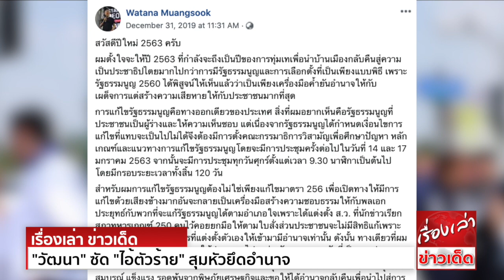"ไอ้ตัวร้าย" สุมหัวยึดอำนาจ ชี้ "แก้รัฐธรรมนูญ"คือทางออกเดียว "ส.ว."ไม่เห็นด้วย หวั่นโดนลดอำนาจ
"วัฒนา" ซัด "ไอ้ตัวร้าย" สุมหัวยึดอำนาจ ชี้ "แก้รัฐธรรมนูญ" คือทางออกเดียว "เหล่า ส.ว." ประสานเสียงไม่เห็นด้วย หวั่นโดนลดอำนาจ

นายวัฒนา เมืองสุข แกนนำพรรคเพื่อไทย โพสต์เฟซบุ๊ก Watana Muangsook เมื่อวันที่ 31 ธันวาคม 2562 ที่ผ่านมา มีเนื้อหาดังนี้
สวัสดีปีใหม่ 2563 ครับ
ผมตั้งใจจะให้ปี 2563 ที่กำลังจะถึง เป็นปีของการทุ่มเท เพื่อนำบ้านเมืองกลับคืนสู่ความเป็นประชาธิปไตย มากไปกว่าการมีรัฐธรรมนูญและการเลือกตั้ง
ที่เป็นเพียงแบบพิธี เพราะรัฐธรรมนูญ 2560 ได้พิสูจน์ให้เห็นแล้วว่า เป็นเพียงเครื่องมือค้ำยันอำนาจให้กับเผด็จการ แต่สร้างความเสียหายให้กับประชาชนมากที่สุด
การแก้ไขรัฐธรรมนูญ คือทางออกเดียวของประเทศ สิ่งที่ผมอยากเห็นคือ รัฐธรรมนูญที่ประชาชนเป็นผู้ร่างและให้ความเห็นชอบ

ด้าน นายไพบูลย์ นิติตะวัน ส.ส.บัญชีรายชื่อ พรรคพลังประชารัฐ ในฐานะรองประธานคณะกรรมาธิการวิสามัญ พิจารณาศึกษาหลักเกณฑ์และวิธีการแก้ไขเพิ่มเติม
รัฐธรรมนูญแห่งราชอาณาจักรไทย สภาผู้แทนราษฎร

ขณะที่ สมาชิกวุฒิสภา (ส.ว.) หลายคน ไม่เห็นด้วยกับความพยายามแก้ไขรัฐธรรมนูญ ของสมาชิกสภาผู้แทนราษฎร (ส.ส.) เพราะเกรงว่าอาจลดอำนาจของวุฒิสภาลง
อย่างเช่น ส่วนร่วมในการตัดสินใจในเรื่องต่างๆ ขณะที่ ส.ว.บางคนห่วงว่า การแก้ไขรัฐธรรมนูญนี้ อาจพยายามขับให้ผู้นำเหล่าทัพพ้นจากวุฒิสภา

นายเสรี สุวรรณภานนท์ ส.ว. เผยว่า ถ้าหาก ส.ว.เห็นด้วยกับการแก้ไขรัฐธรรมนูญ ไม่ให้ผู้นำเหล่าทัพ 6 คนมีที่นั่งในวุฒิสภาแล้ว ส.ส. อาจได้ใจ
และฉวยโอกาสอื่นแก้ไขอำนาจหน้าที่ของ ส.ว. ให้ลดน้อยลง เพราะถ้ามีก้าวแรก ก้าวต่อไปก็จะตามมา

ด้านนายพรเพชร วิชิตชลชัย ประธานวุฒิสภา ก็คัดค้านการแก้ไขมาตรา 256 ของรัฐธรรมนูญ ที่เกี่ยวข้องกับการแก้ไขรัฐธรรมนูญ เพราะนำไปสู่การเปิดทาง
ให้แก้ไขรัฐธรรมนูญทั้งฉบับได้ ซึ่งตนมองว่า รัฐธรรมนูญที่ใช้อยู่นี้ เหมาะสมกับสภาพการเมืองของประเทศไทยดีอยู่แล้ว

ขอขอบคุณข้อมูลดีๆจาก แนวหน้า และ สนุกดอทคอม